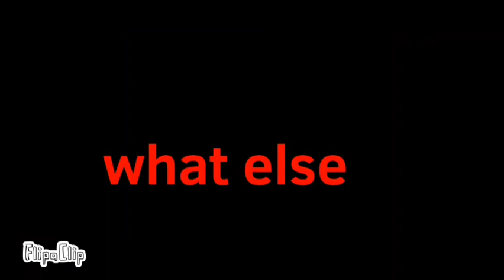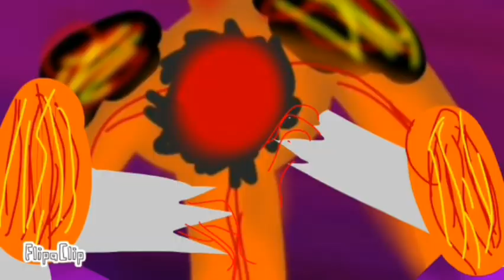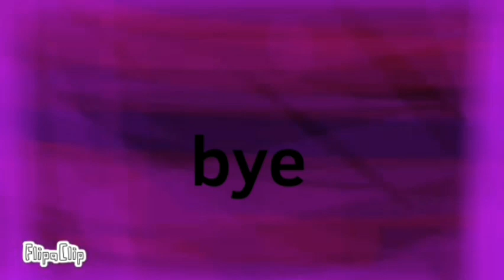Sunflower vs darkflower 2 episode 12 sunflower vs mechasunflower full episode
so much will happen in this episode

sunflower and Mechasunflower are fighting

the rise of a new Rebellion

someone surviving cyber flower's attack

sunflowers past and the true reason why he hates dark flower

mecha almost killing snow pea

and sunflower transforming into his burning form

make sure not to miss out